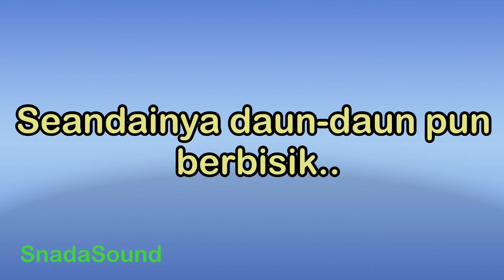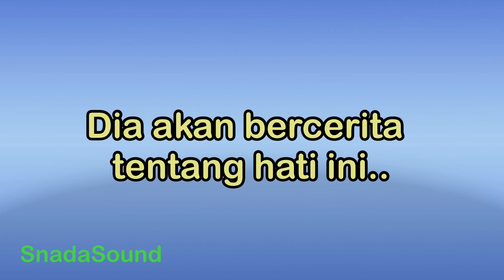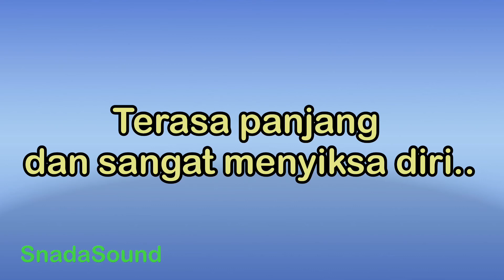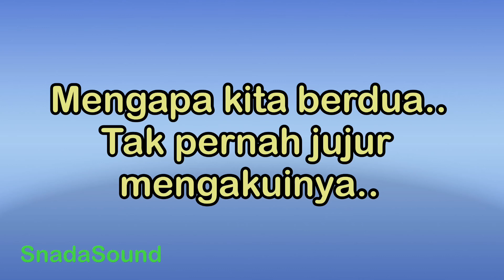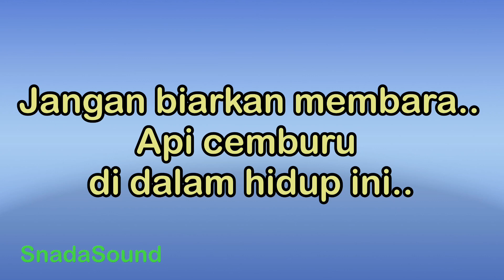MENGAPA TAK PERNAH JUJUR-Lagu Nostalgia-Dian Piesesha-Pance Pondaag|KARAOKE NADA WANITA